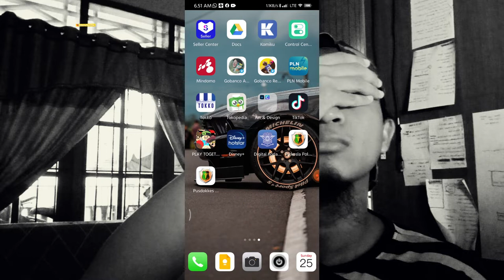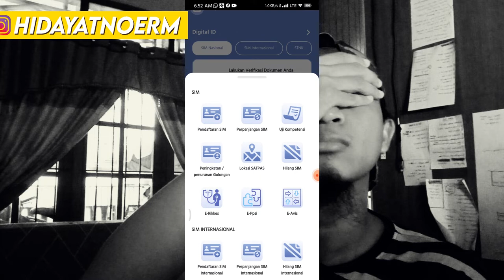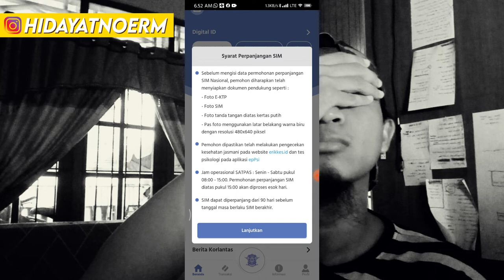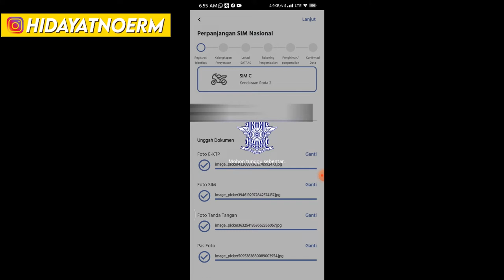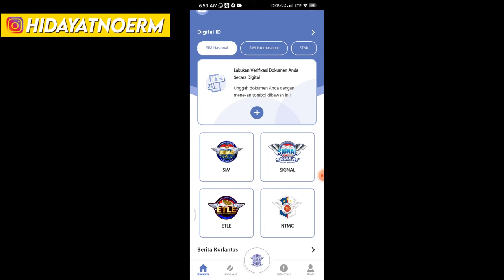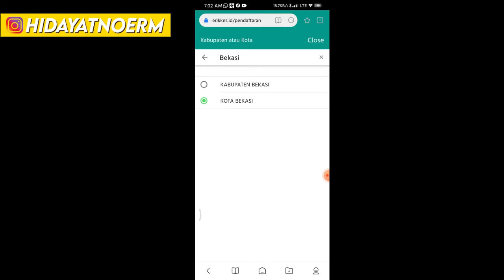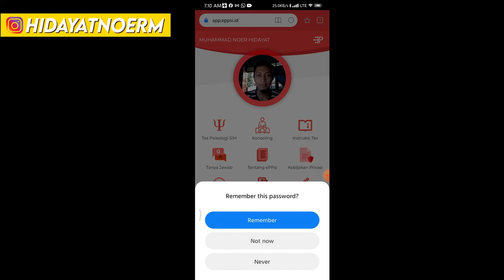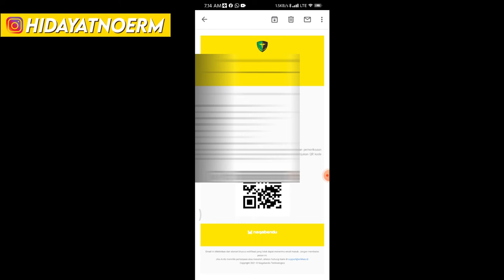Cara Perpanjang SIM dengan Apps ONLINE 2021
Sesuai informasi, Indonesia mulai menerapkan pembuatan SIM secara ONLINE, dan ada juga mode Perpanjang SIM. Yuk disimak caranya.

Terima Kasih.